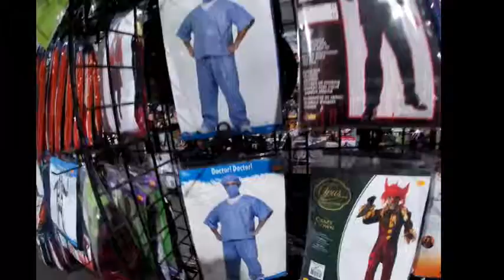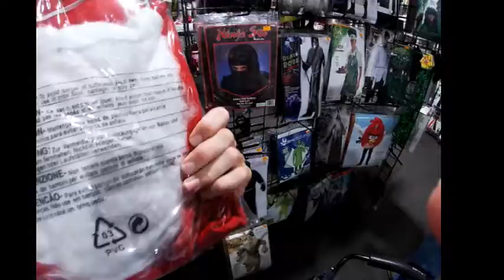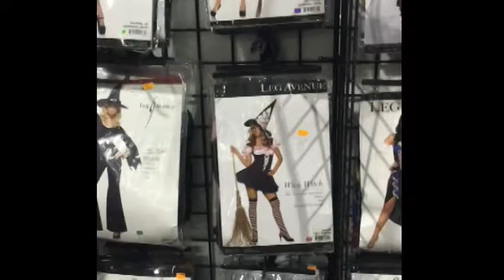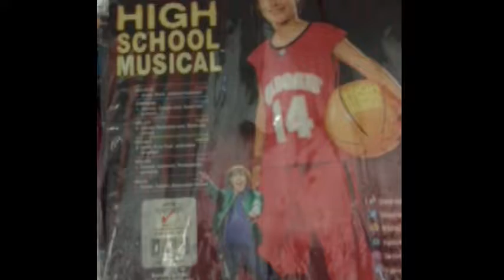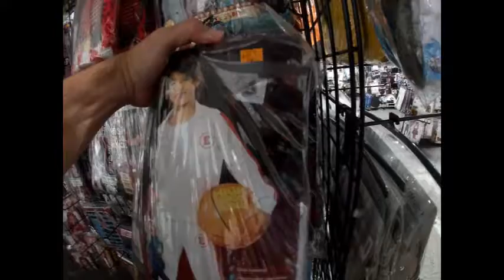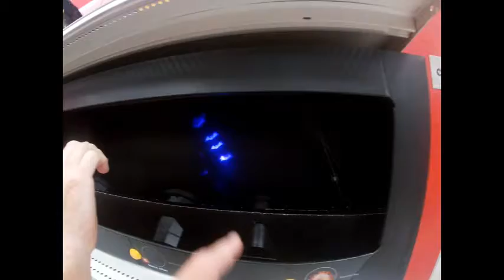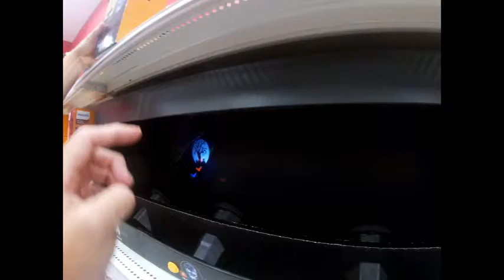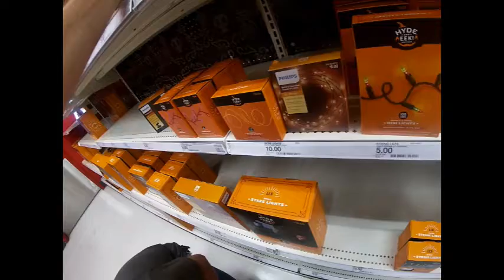AT THE HALLOWEEN STORE AT THE MALL AND TARGET HALLOWEEN.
AT THE HALLOWEEN STORE AT THE MALL AND TARGET HALLOWEEN. WE GO TO MALL LOOK AT INSIDE OF HALLOWEEN STORE AND EAT IN THE MALL THEN GO EAT CHEESE CAKE THEN TARGET LOOK MORE HALLOWEEN.